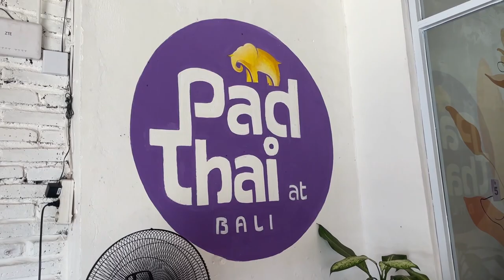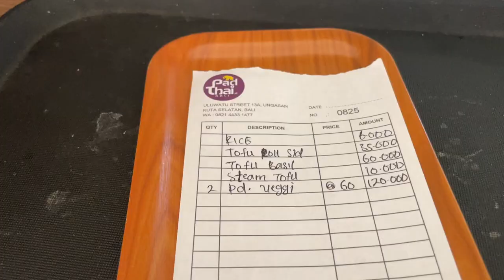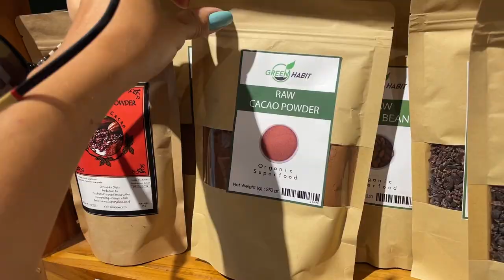VLOG • We went to a beachclub in Uluwatu, Bali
We had a fun busy Sunday, come enjoy with us!

🛍️  MY VEGAN AMAZON SHOP